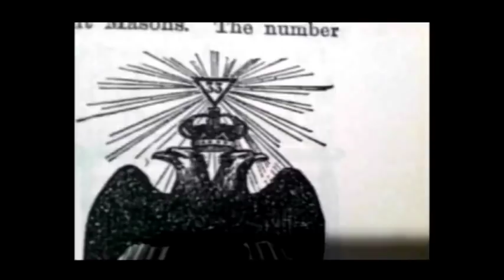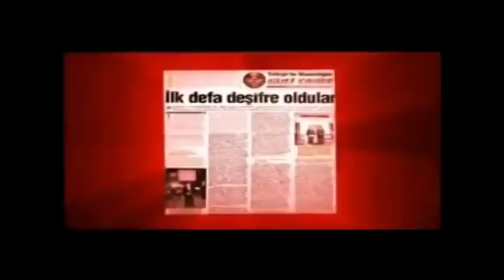Robert BAMBAN, روبرت بامبان « فراماسونرى در ايران و جهان »؛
ANDISHEH TV, ROBERT BAMBAN, FREEMASONRY, IRAN, TEHRAN, PERSIAN, SOHRAB AKHAVAN, QJAR DYNASTY, PAHLAVI DYNASTY, SHARIF EMAMI, HOSSEIN ALA, PAHLAVI MINISTERS, ALIREZA PAHLAVI, PAHLAVI ADMINISTRATION, HISTORY,